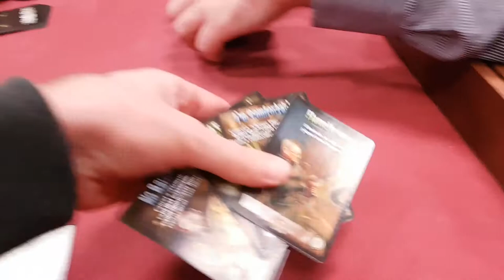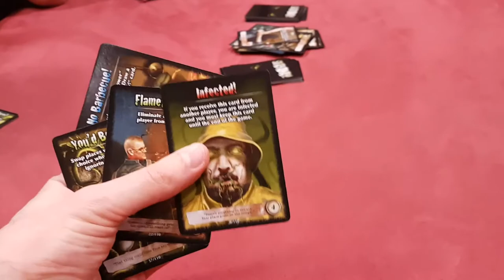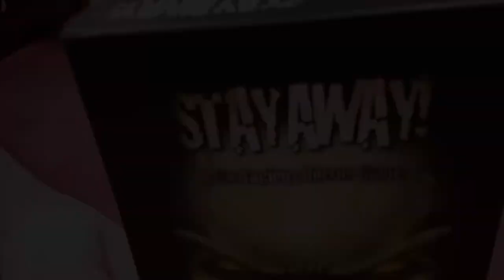Stay Away!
Designer: Antonio Ferrara, Sebastiano Fiorillo